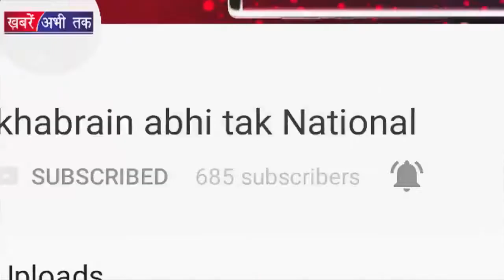इस मामले में भारत है सबसे आगे | Khabrain Abhi Tak Live